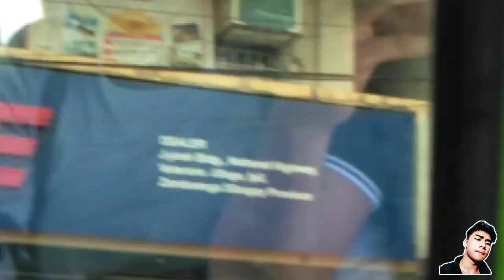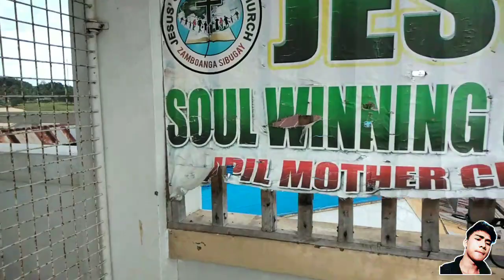IPIL VLOG # 1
LOLA'S BOY 101